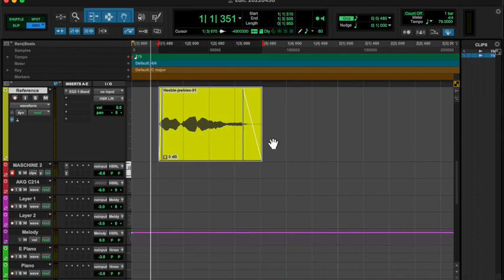20220430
I'm glad my voice to text translator spelt Heebie-jeebies for me b/c I did NOT know how to spell it lol.